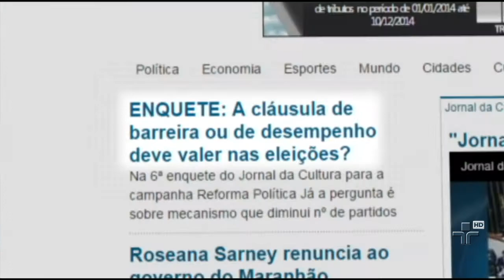Nova enquete da campanha reforma política já vai tratar da cláusula de barreira - 10/12/2014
Veja como funciona essa regra eleitoral